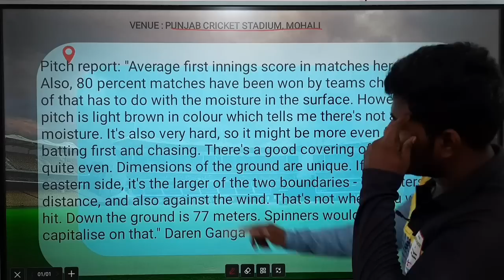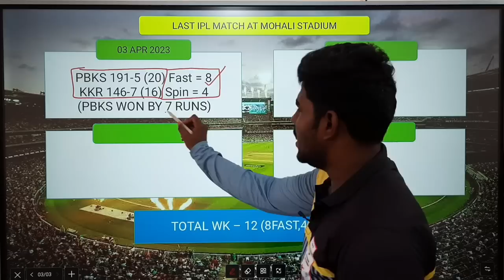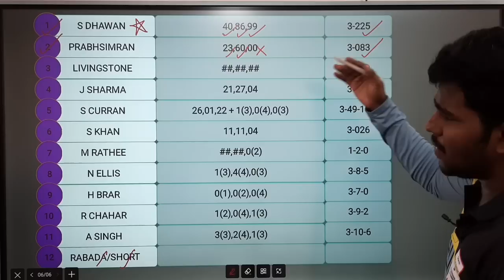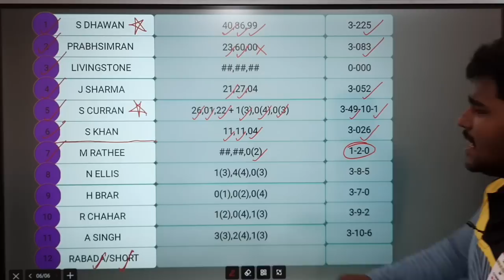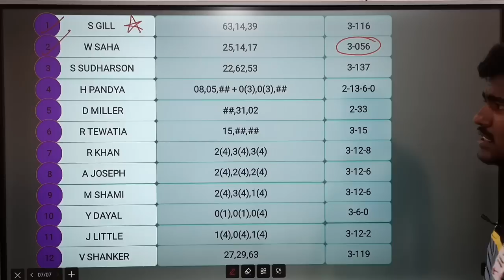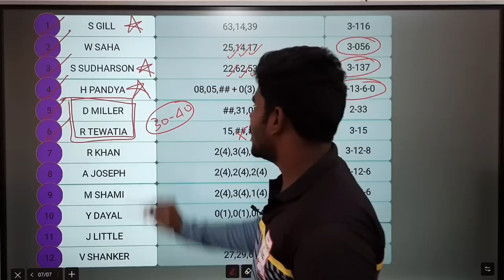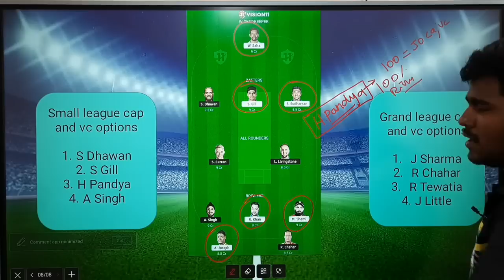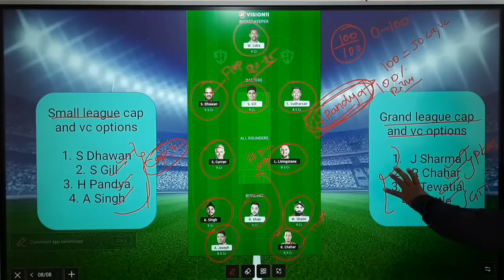PBKS VS GT 18TH IPL MATCH Dream11 Tamil Prediction | pbks vs gt dream11 team today | Board Preview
OR

1. Sportasy

2. Vision11

3. Kubera

4. Fantafeat

5. Myfab11

pbks vs gt ipl t20 dream11 prediction
gt vs pbks ipl t20 dream11 prediction
pbks vs gt ipl dream11 team today
gt vs pbks ipl dream11 team today
pbks vs gt ipl dream11 team today tamil
gt vs pbks ipl dream11 team today tamil
pbks vs gt h2h record
gt vs pbks h2h record
pbks vs gt pitch report
gt vs pbks pitch report
pbks vs gt ipl 18th match
gt vs pbks ipl 18th match
pbks vs gt dream 11 team prediction
gt vs pbks dream 11 team prediction
pbks vs gt dream11 team today
gt vs pbks dream11 team today
pbks vs gt ipl dream11 team today gl
gt vs pbks ipl dream11 team today gl
pbks vs gt ipl t20 dream11 team today grand league
gt vs pbks ipl t20 dream11 team today grand league

2. This video analysis is based on my research and knowledge. I am not forcing anyone to follow my prediction.